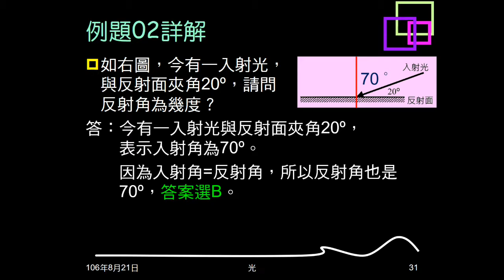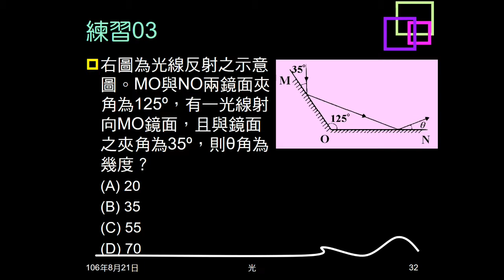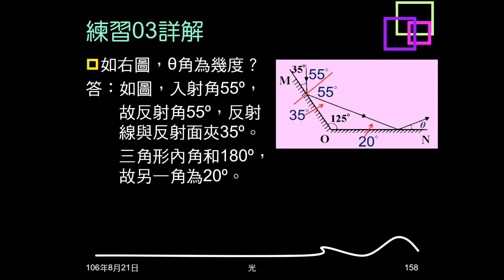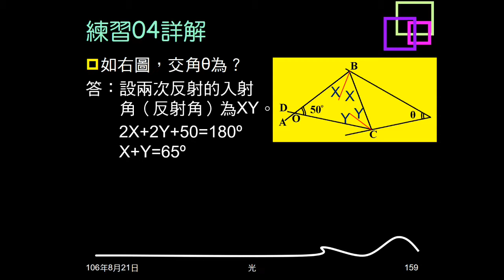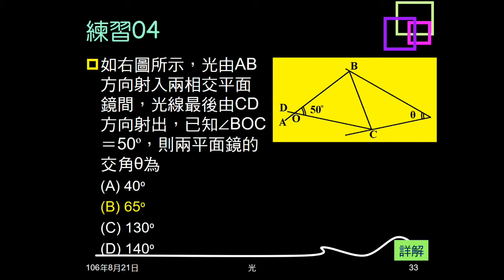106學年複習光06：例題02；練習03、04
例題02給入射光與反射面夾角，問反射角。練習03給入射光與第一反射面夾角，及兩反射面夾角，問最後反射線與第二反射面夾角。練習04仿建中考題，問角度。